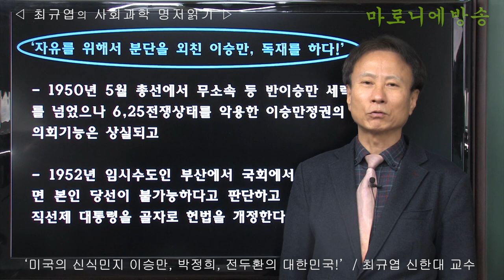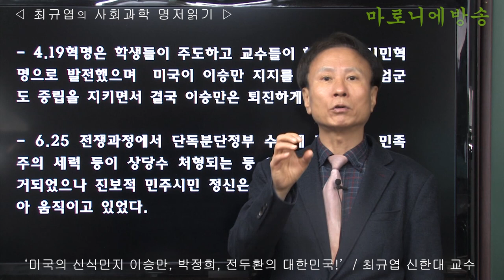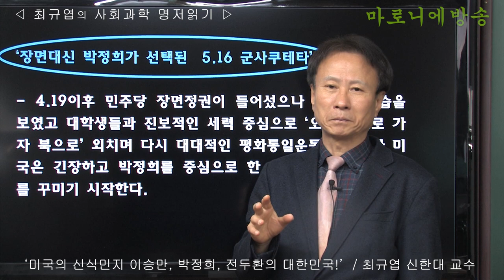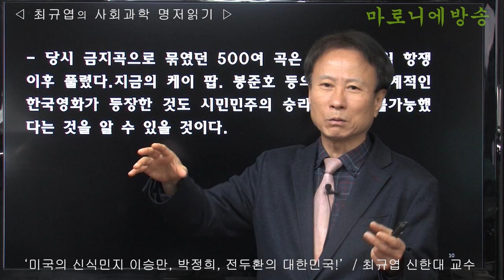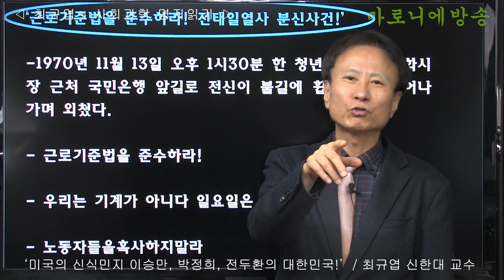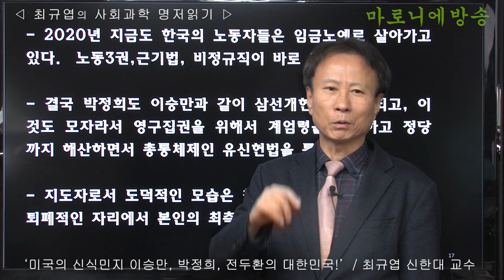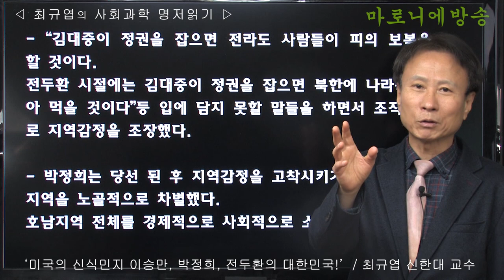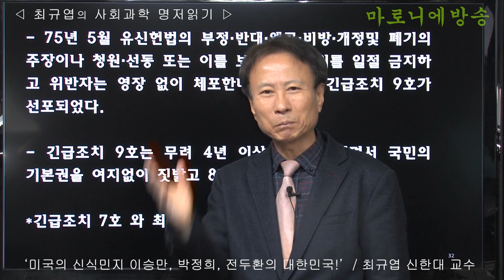미국의 신식민지 이승만, 박정희, 전두환의 대한민국! / 최규엽 신한대 교수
1950년 5월 총선에서 무소속 등 반이승만 세력이 65%를 넘었으나 6,25전쟁 상태를 악용한 이승만정권의 탄압으로 의회기능은 상실되고... 1960년 4.19혁명은 학생들이 주도하고 교수들이 합세하자 시민혁명으로 발전했으며 미국이 이승만 지지를 철회하자 계엄군도 중립을 지키면서 결국 이승만은 미국으로 쫒겨나게 된다.

박정희도 이승만 같이 삼선개헌을 하게 되고, 이것도 모자라서 영구집권을 위한 계엄령을 선포하고 정당까지 해산하면서 총통체제인 유신헌법을 통과시킨다. 지도자로서 도덕적인 모습은 찾아보기 힘들었던 박정희는 퇴폐적인 자리에서 본인의 최측근(김재규 중앙정보부장)에게 결국 암살 당한다.

전두환은 하나회와 미국 보병학교 동창들 중심으로 미국의 묵인? 배후조종? 하에 1979년 12월 12일 군사쿠테타를 일으키고 실권을 장악한다. 1980년 5월에는 광주 대학살을...

김재규와 전두환 배후에 미국 고도의 책략이 있었다는 주장도 있다